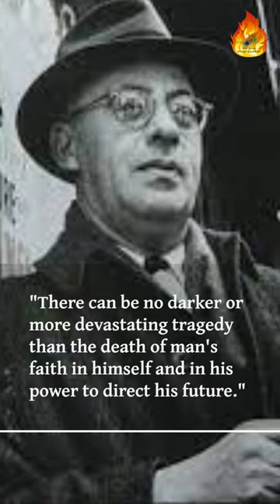16 Saul David Alinsky - Three Quotes